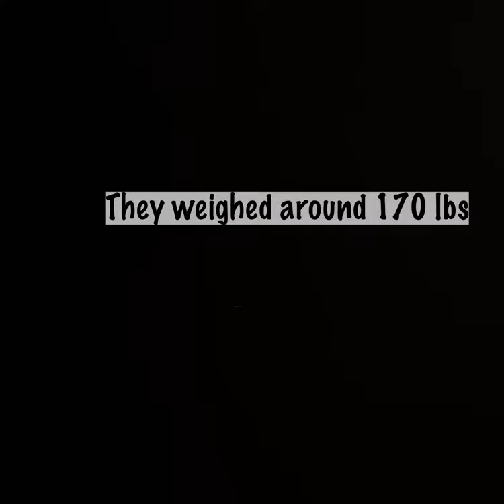Stygimoloch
GEOS 216 Honors Project